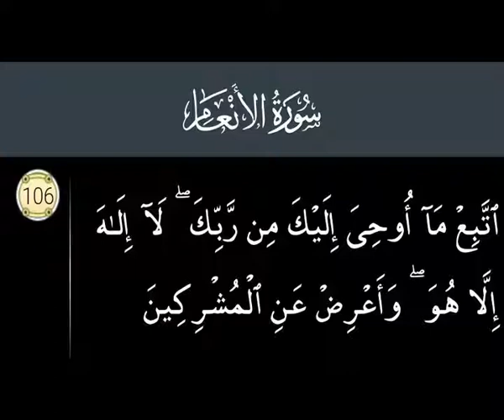Surah Al An'am 106